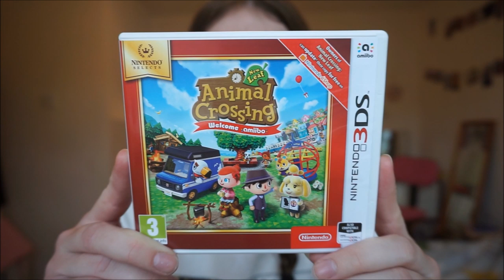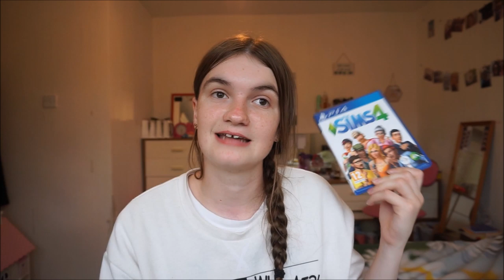My 21st birthday haul part 2! l Girlslovehauls x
Hi subbies so i am sorry this video is 2 days late i also have no idea of what video is coming tomorrow i might have a vlog i really dont know!

Please also share your opinion on the vlogmas poll your desision desides whether i do vlogmas or not